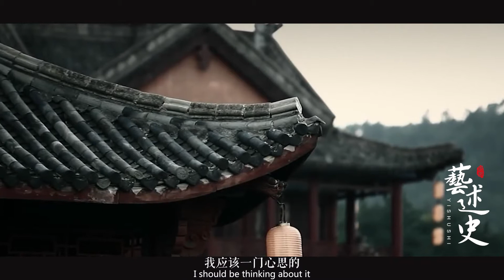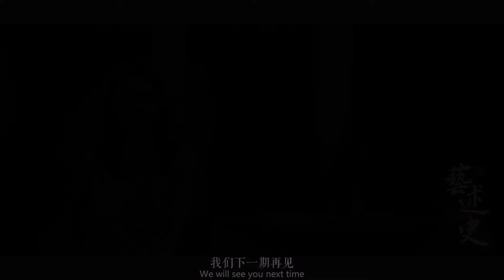车到山前必有路，人生陷入困境时，铭记这一点，助你时来运转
中岁颇好道 晚家南山陲\n兴来每独往 胜事空自知\n行到水穷处 坐看云起时\n偶然值林叟 谈笑无还期\n刚才雅鑫说的这一首诗\n是唐朝的诗佛王维的《终南别业》\n那么这首诗呢\n是王维晚年时期的代表作\n而这其中呢\n行到水穷处 坐看云起时\n这句话更像是给了我们很大的精神鼓励\n老话说\n说车到山前必有路\n其实遇到难题 受到挫折了\n我们真的没有必要\n把自己弄得太过于忧心忡忡\n因为你要知道\n世界上它没有过不去的坎\n也没有翻不过的山\n而对于这些出了王维之外\n陆游也在诗中告诉我们说\n山穷水尽疑无路 柳暗花明又一村\n当然王维也说了\n说行到水穷处 坐看云起时
➤Thanks收看！